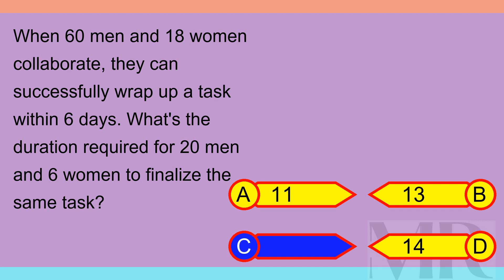Brain Teaser MCQ X 10Apr24 2124